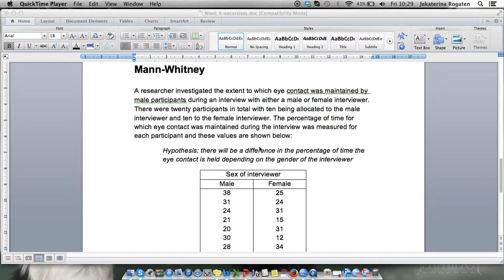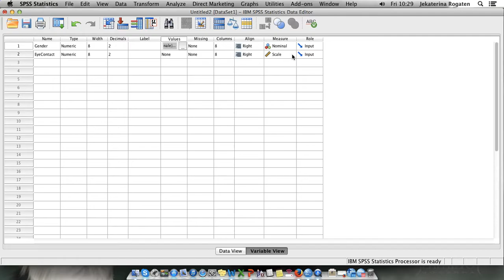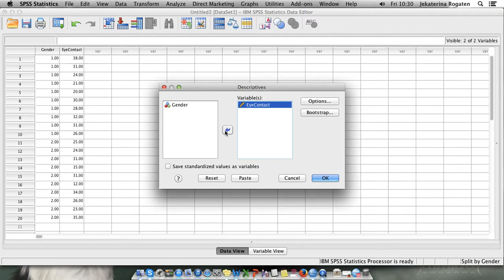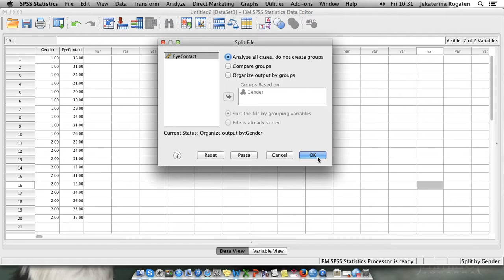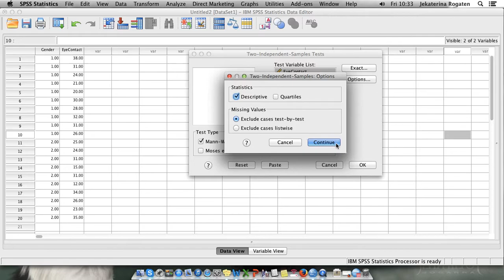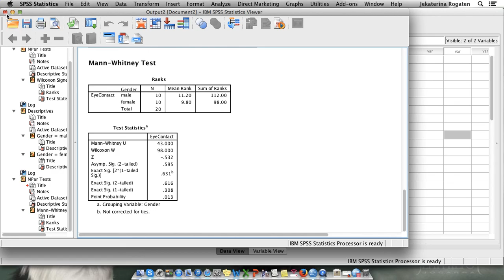Mann Whitney U test SPSS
Mann-Whitney, non-parametric test for the between-participants design with two conditions